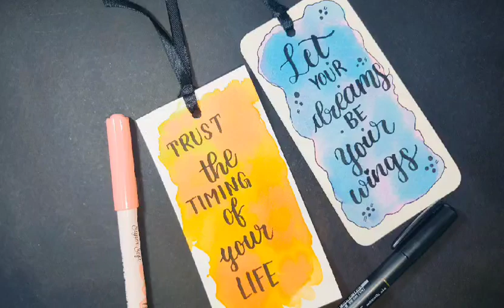Let's make colourful bookmarks !! 😇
Bookmarks | watercolor bookmarks | calligraphy | watercolor background. 😊